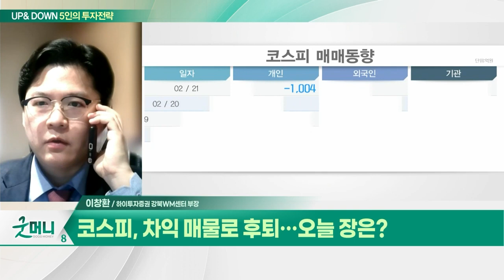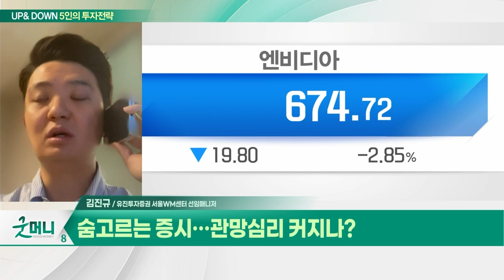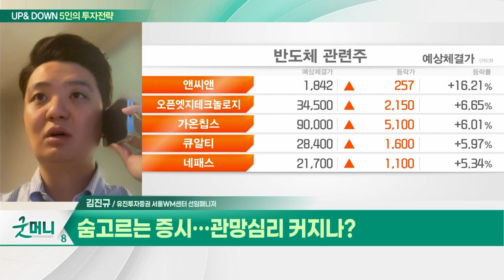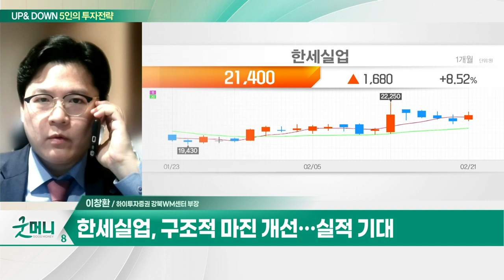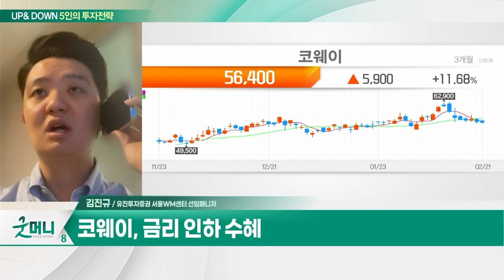한세실업(105630)... 작년 영업익 1600억원 전망... 감소폭 최소화 / 코웨이(021240)... 태국 시장 성장 기대_UP&DOWN 5인의 투자 전략 (20240222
Q. 코스피, 차익 매물로 후퇴... 오늘 장은?
Q. 숨고르는 증시... 관망심리 커지나?

- 작년 영업익 1600억원 전망... 감소폭 최소화
- 올해 영업이익률 9%대 달성 목표
- 구조적 마진 개선... 실적 기대
- 글로벌 SPA 브랜드와 수주 계약
- 리커버 프로젝트 통해 친환경 의류 생산
- 중미 지역 수직계열화 속도

코웨이(021240)
- 태국 시장 성장 기대
- 금리 인하 수혜